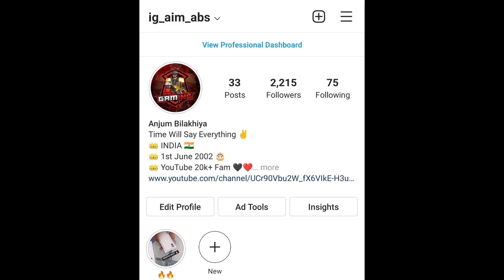Successfully Reached Conqueror In 10 Th Account 😱- iPhone7,7Plus,8Plus,X,XS,XSMAX,XR,11,11PRO,11PrM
CLAN_____Aim Achiever

CHARACTER ID______